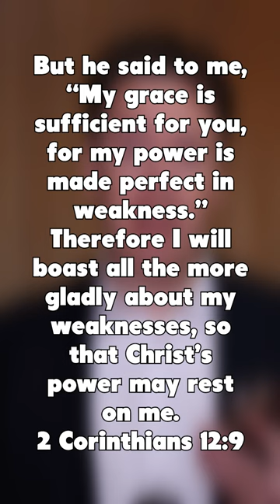The Power of Being Real: Letting go of Selfishness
Are you tired of dealing with selfish people who bring out the worst in you? You're not alone. In fact, even 2000 years ago, Paul was writing to the Corinthians about the issue of selfishness. But he also offered words of encouragement and wisdom that are just as relevant today.

He said, "My grace is sufficient for you, for my power is made perfect in weakness." In other words, it's in our humility and vulnerability that we find the strength to truly be the best versions of ourselves. It's hard to admit our faults and weaknesses, and to let others be better at certain things than us. But in doing so, we open ourselves up to the power of Christ to work in and through us.

So, this coming year, let's strive to be more humble and vulnerable. Let's admit our mistakes and own our faults. Let's be willing to let others be better at certain things than us. It may not be easy, but it's a powerful and beautiful way to move forward. And by doing so, we'll find that we are truly living into the reality of Paul's words: that God's grace is sufficient for us, and his power is made perfect in our weakness.

So let's invite others to join us in this journey of humility and vulnerability. Let's leave the comfort of our selfishness and boast in our weaknesses. Let's be the best version of ourselves and watch how God's power works in and through us.

Let's make this coming year a year of humility and vulnerability!

Music licensed through: Audiojungle / Envato Elements
Scripture reading from the New Revised Standard Version